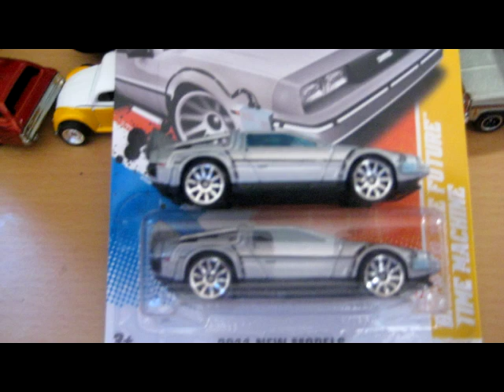hot wheels collection 2011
some hot whels from k day and more